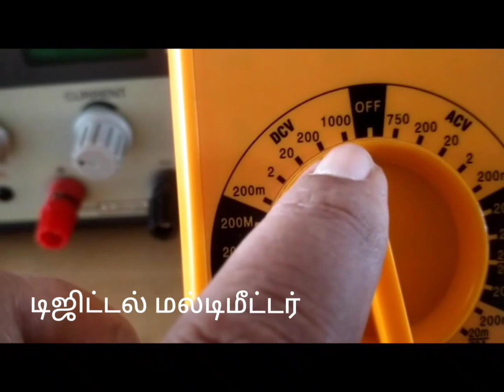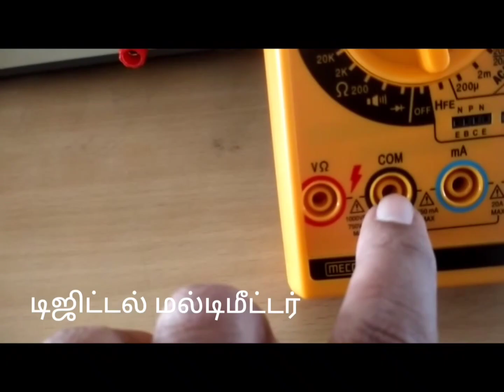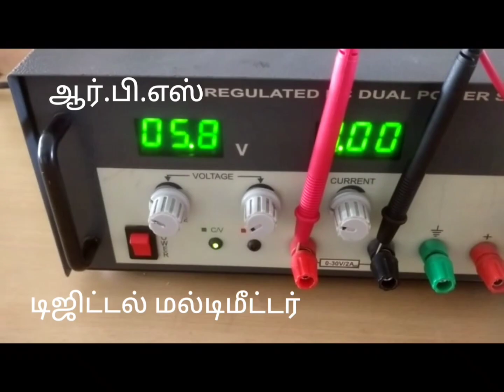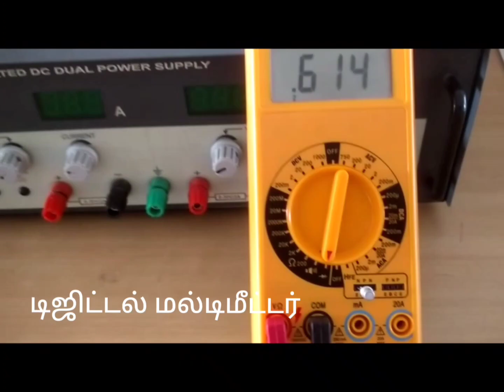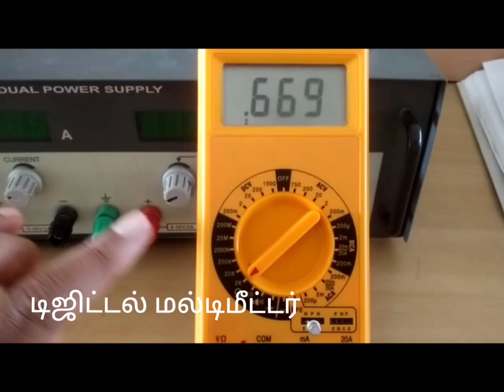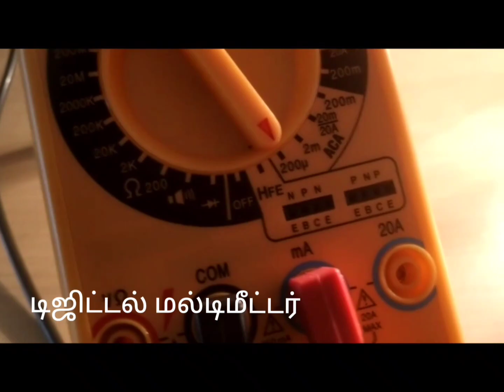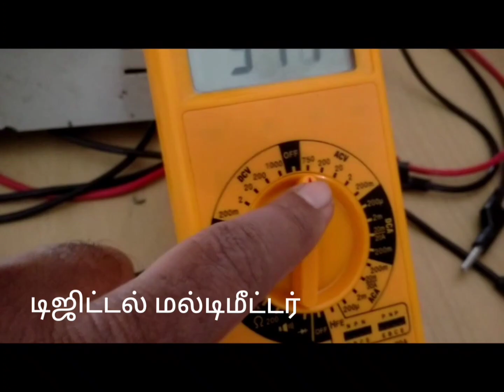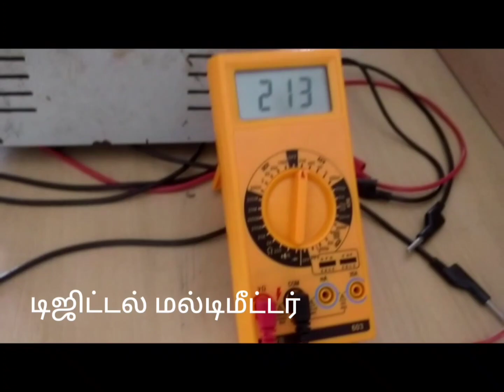மல்டிமீட்டர் @easyengineering531 easy engineering polytechnic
டிஜிட்டல் மல்டிமீட்டர் ‎@easyengineering531